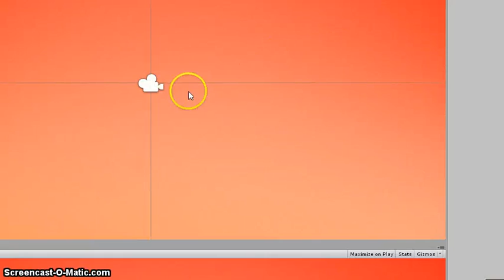Super Smash Bros. Melee on PC - Super Duper Sudden Death is a Breakdown!